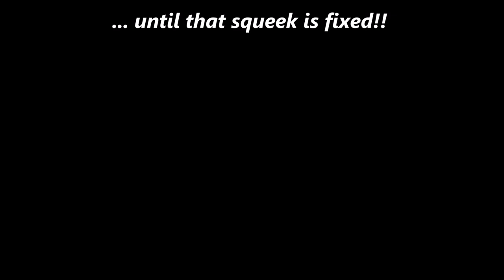Shortcut #9 - Marske to Melsonby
Short 10 mile linear route between Marske and Melsonby